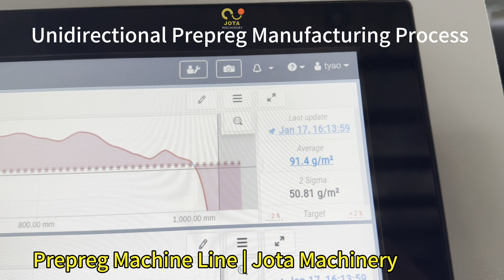1300mm Unidirectional Prepreg Carbon Fiber Tape Manufacturing Process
In this video Jota Machinery will demo you what's the thermoset uni-directional (UD) prepreg manufacturing process from the T700 carbon fiber roving threading.

Carbon fiber UD tape is made from various roving and thermoset resin through the spreading, heating,cooling,laminating and rewinding from the prepreg machine line

Don't hesiated drop your comment under the video when you occur the problem.

About us:

Jota Machinery is a  professional supplier in continuos fiber reinforced polymer equipment manufacture in China .

 We supply the below composites machinery :

1: Hot melt thermoplastic UD prepreg machine
2: Themoset carbon fiber prepreg machine
3: Prepreg slitting machine
4: UD tape slitting machine
5: 4-axis/6-axis filament winding machine
6: Thermoplastic composite sandwich panel double belt press machine

Chapter for 1300mm Unidirectional Prepreg Carbon Fiber Tape Manufacturing Process
00:00 Carbon fiber prepreg machine
00:23 Spreading comb
01:15 Prepreg manufacturing process
01:28 Fiber vibration unit
02:00 Compounding machine
02:34 UD prepreg tape
03:38 Thickness scanner
04:03 T700 carbon fiber roving
04:08 Epoxy resin coating machine